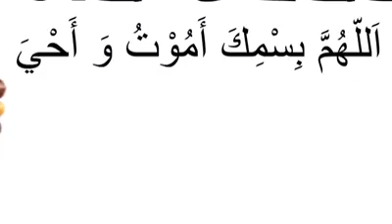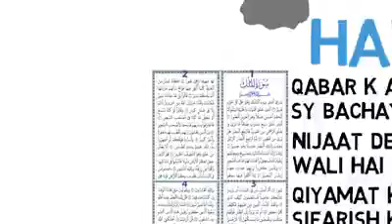Things To Do Before Sleeping.acording to ISLAM